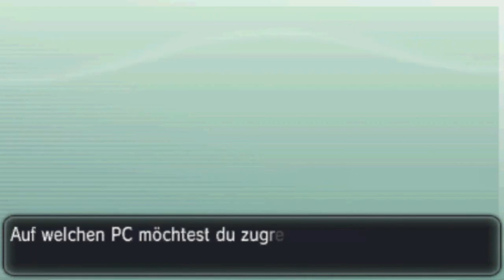Let's Play Pokemon X Part 9 : Das Kampfschloss !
Let's Play Pokemon X [German/Blind/100%] Part 9
Pokemon X Gameplay Deutsch

Pokémon X und Pokémon Y sind zwei Pokémon-Spiele der Hauptreihe und leiten die sechste Spielgeneration ein. Sie sind die Nachfolger von Pokémon Schwarze Edition 2 und Weiße Edition 2. Die Spiele sind für den Nintendo 3DS konzipiert und erscheinen weltweit am 12. Oktober 2013.

Genre  RPG

Vertrieb  Nintendo/Pokémon